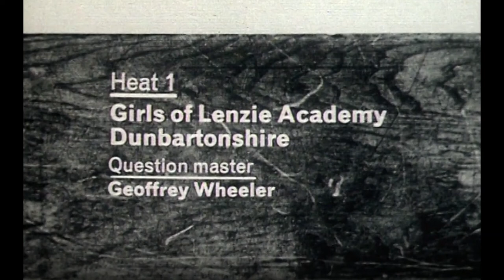Television Top of the Form - Theme Tune - BBC TV 1960s - Marching Strings by Ray Martin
Top Of The Form's well-known signature tune was used on the popular radio quiz as well as on the TV version 'Television Top Of The Form' for many years.
The radio version of Top Of The Form began on the BBC Light Programme way back in 1948 and ran all the way until 1986.  The format was a straightforward general knowledge quiz for secondary school children with one school's team pitted against another.
Although a couple of television editions were broadcast in the 1950s, Television Top Of The Form as we knew it didn't begin until 1962.  It then ran until 1976.  One edition was entirely conducted in the medium of the Welsh language, and many editions were staged as international competitions - called Transworld Top Team.
Sadly the programme died a death on the altar of the BBC's political correctness - these days every child needs to be a winner, right?  Hmmm... Come to think of it, why on earth are exams and sports still allowed in schools?
The very first radio theme tune was a piece by Debussy, but by far the best known theme tune was this one - Marching Strings - composed by Ray Martin, although Martin used the pseudonym Marshall Ross for this composition.
Later radio series used Emerson Lake and Palmer's version of Aaron Copland's Fanfare For the Common Man.